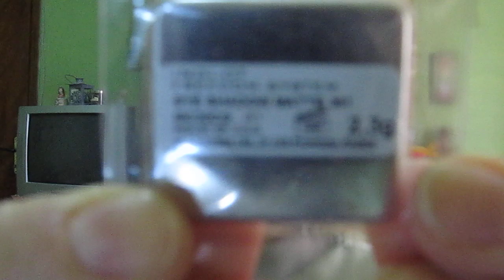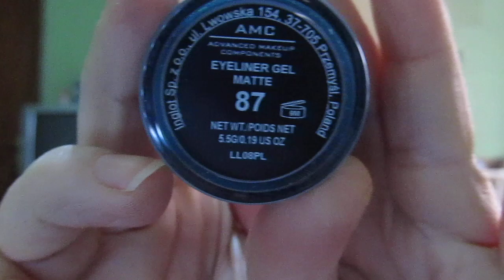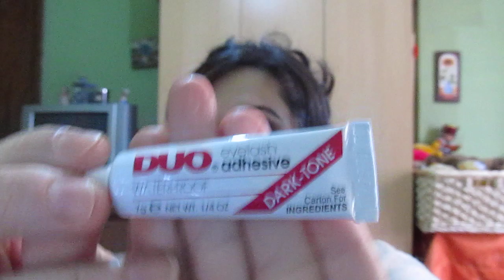Inglot Kampanyasından Neler Aldım?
Yeni videomun karşısında yaptığım ilk çekim, umarım bulanıklıklar çok rahatsız etmez. bir de video süresini nasıl uzatırım bilen varsa bana söylerse çok mutlu olurum.
Herkese güzel bir hafta sonu diliyorum..